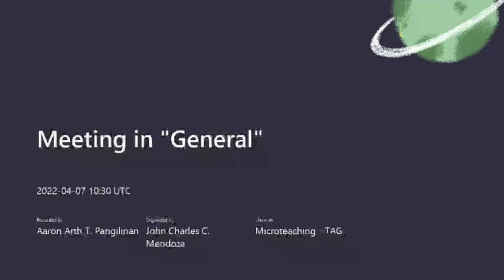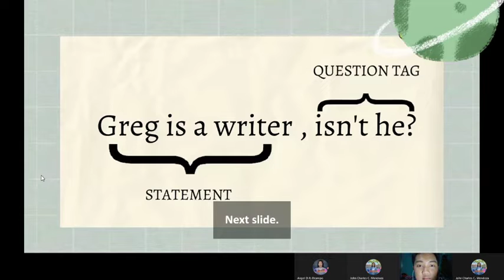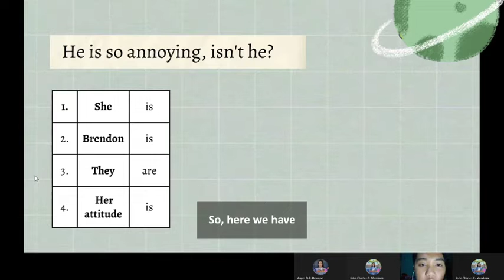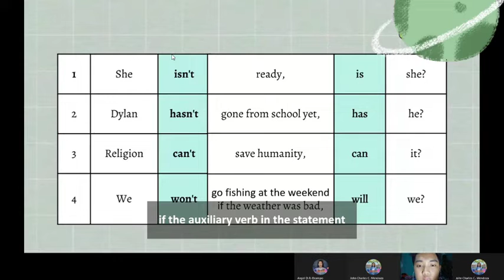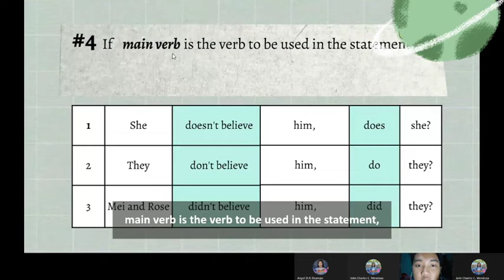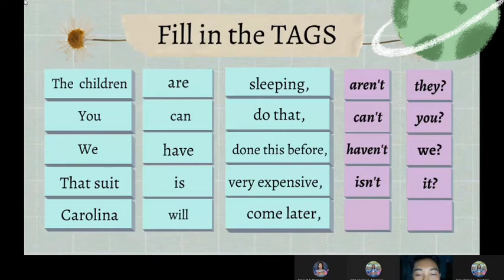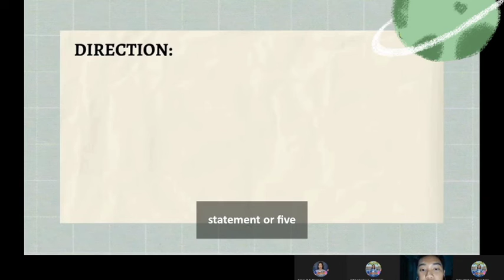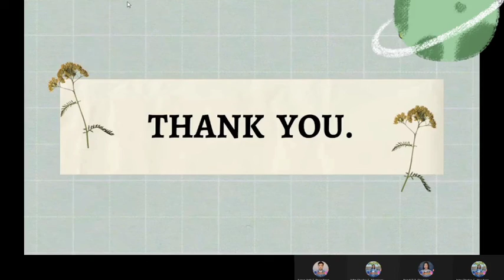PANGILINAN, Aaron Arth - Questions Tags